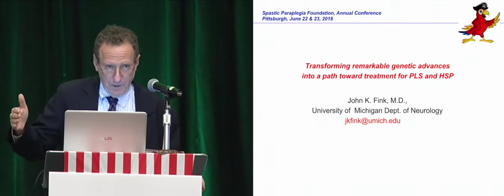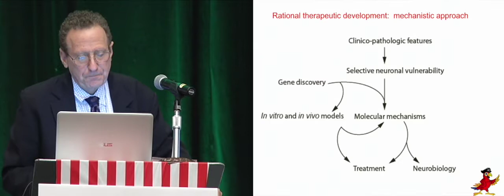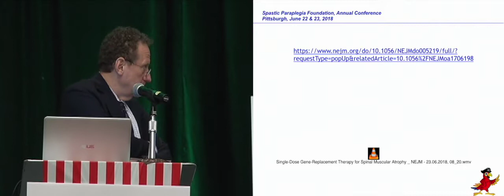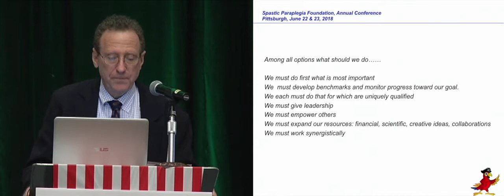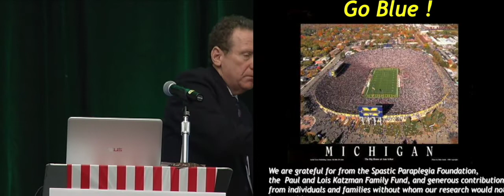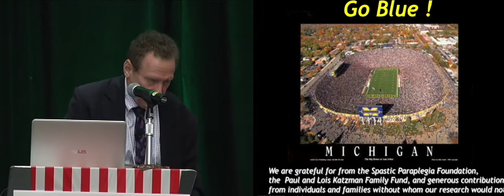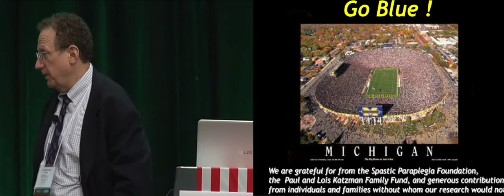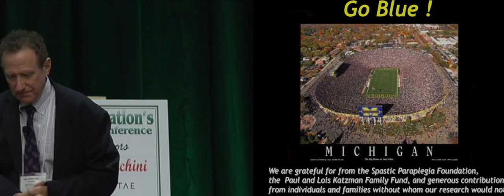"Transforming Remarkable Genetic Advances" John K. Fink, MD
2018 SPF Conference - "Transforming Remarkable Genetic Advances into a Path Toward Treatment for PLS and HSP" John K. Fink, MD